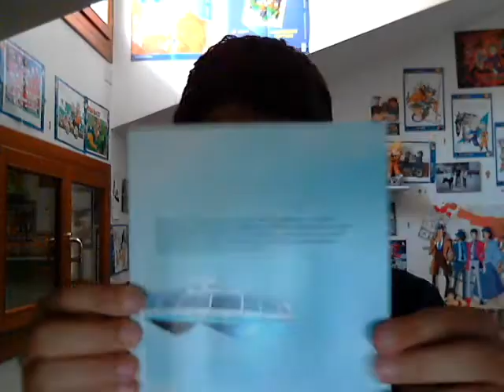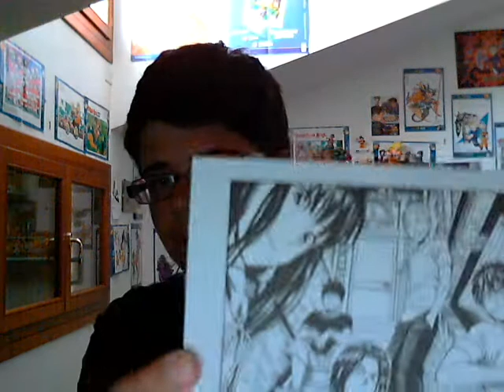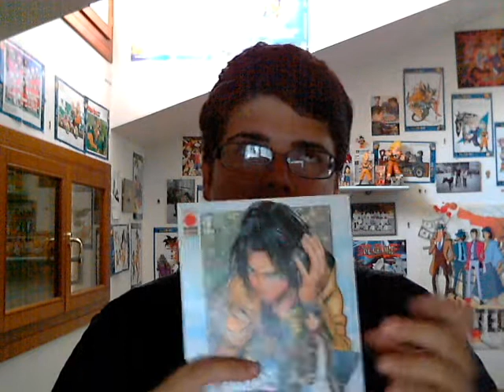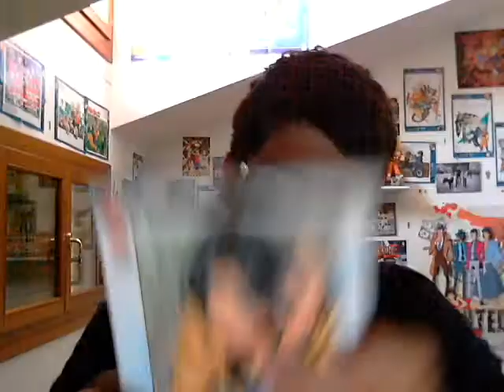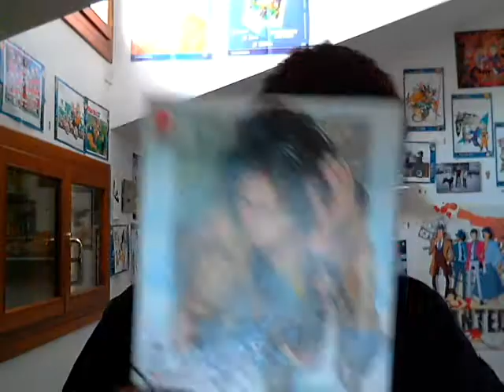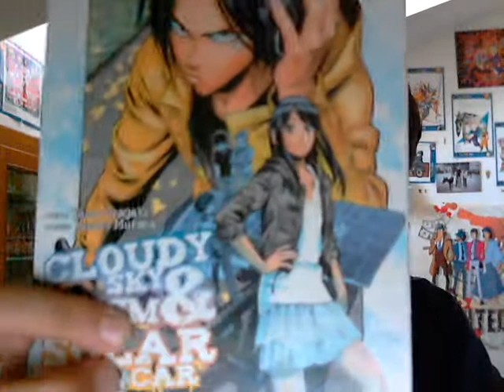Focus on Cloudy sky & Prism & Solar car vol. 1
cloudy sky & prism & solar car:
-planet manga
-4,50€
-2 vol. in corso